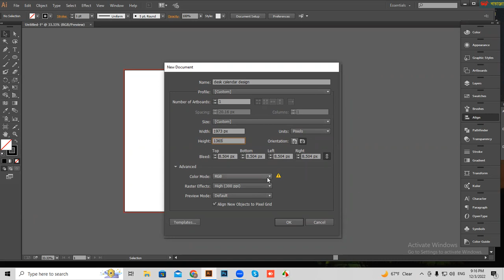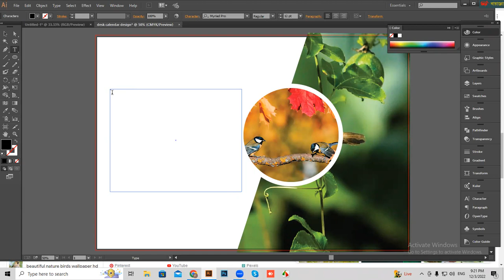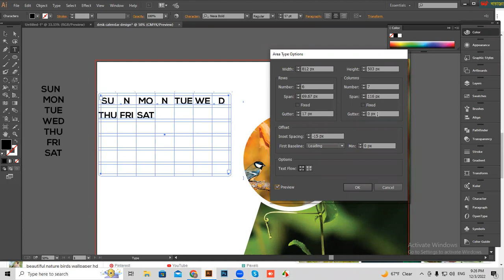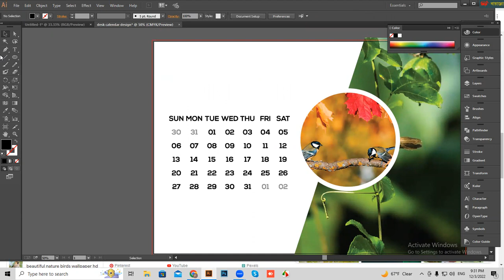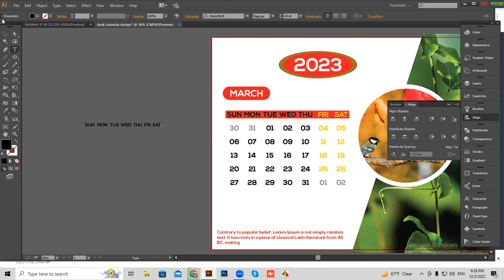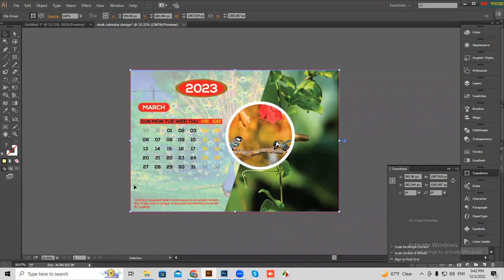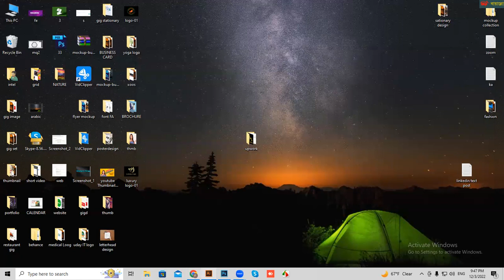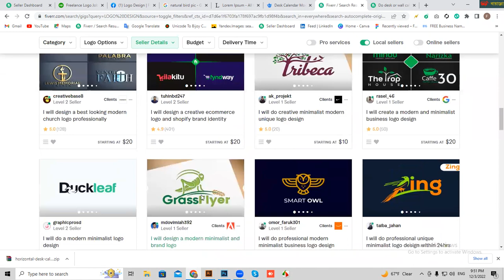Professional Photo Desk Calendar Design in Illustrator . How to create a Calendar Design 2023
Graphic Design Class -31 . গ্রাফিক্স ডিজাইন  ক্লাস .  Freelancer Asha
How to make a  calendar design in illustrator
How to create a  desk calendar design in illustrator
How to new calendar design 2023